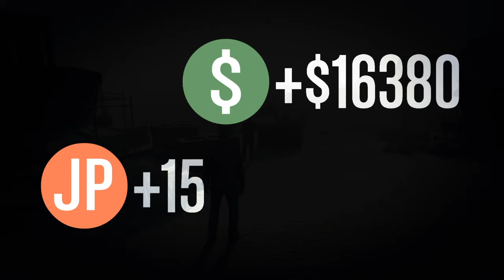Grand Theft Auto Online - Harmony